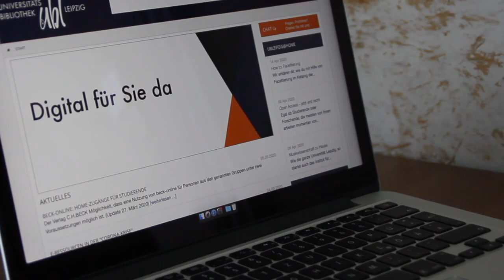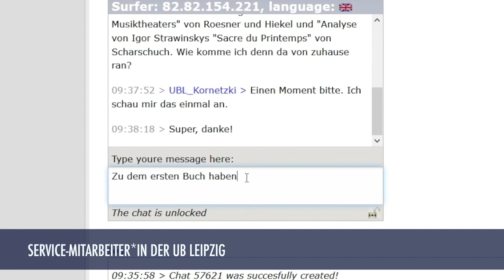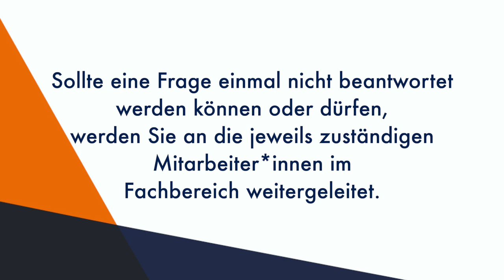Chat der UBL // Universitätsbibliothek Leipzig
Über den Chat auf der Website der Universitätsbibliothek Leipzig kannst du Antworten auf vielfältige Fragen rund um die Ausleihe, Recherche und E-Medien sowie Fernleihe, Erwerbungsvorschläge und Benutzung stellen.